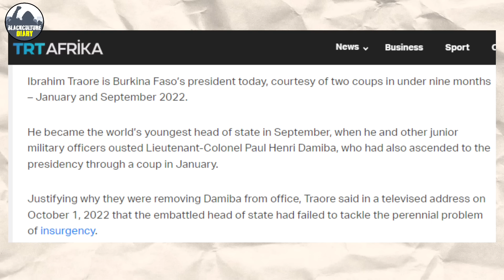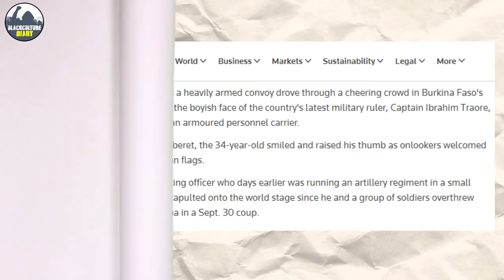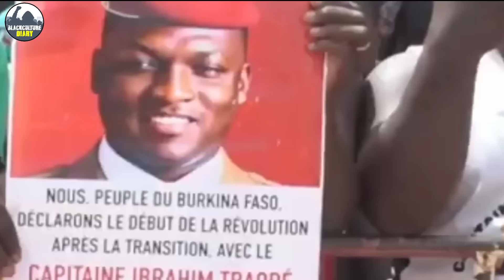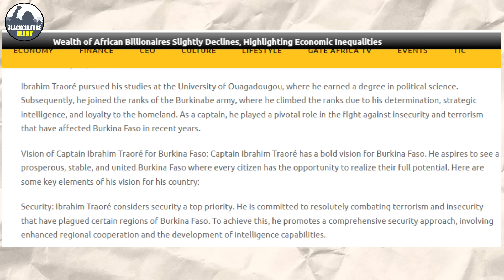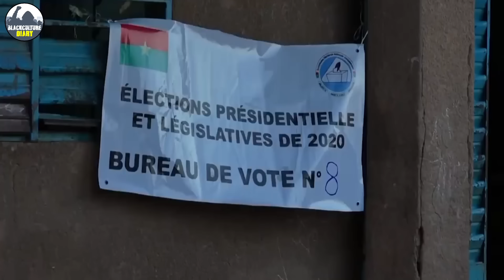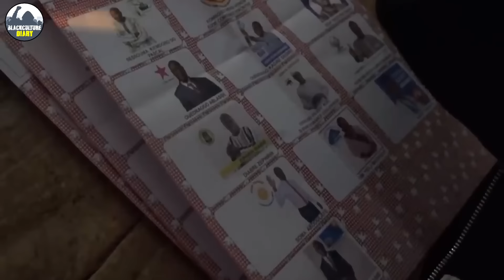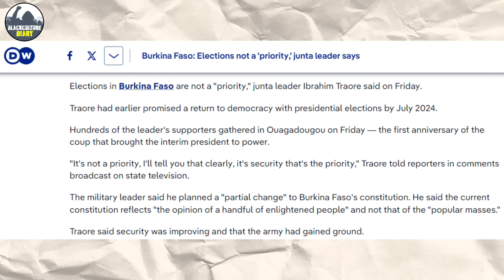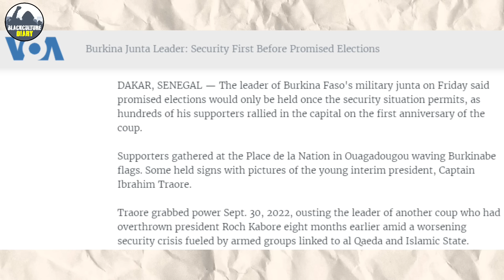Ibrahim Traore Just Gave Open Warning To The West